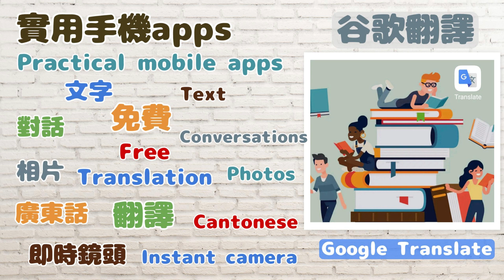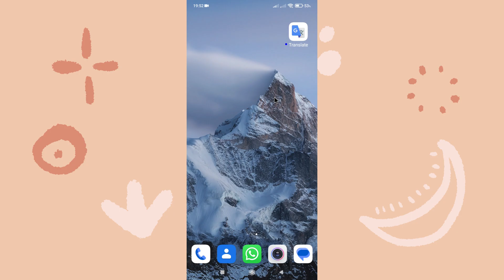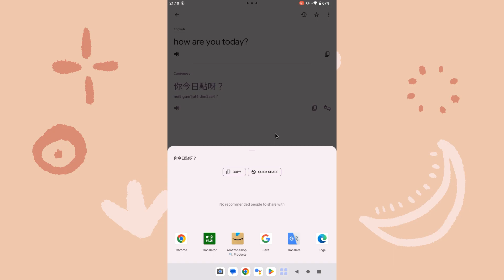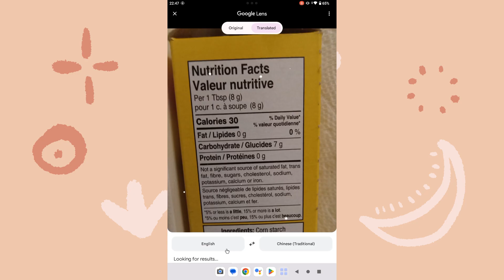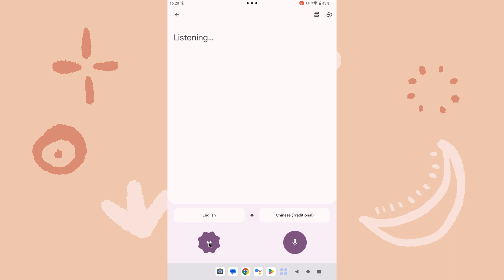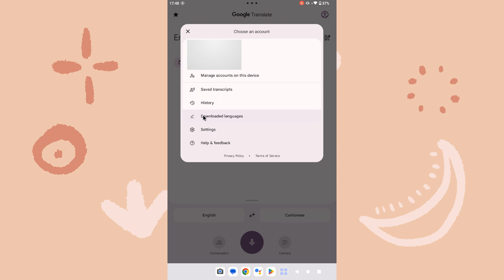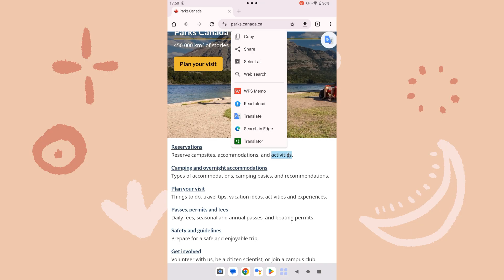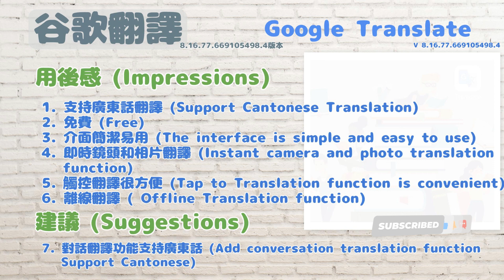【免費實用軟件】谷歌翻譯軟件 How to use Google Translate App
谷歌翻譯 - 一個有強大功能及支持廣東話的翻譯軟件. 而觸控翻譯功能在需要用到翻譯時就更加得心應手.
Google Translate - A translation software with powerful features and support for Cantonese. The tap to translation function is more convenient when you need to use translation.

【APP應用程式】廣東話
00:00 軟件介紹 Introduction of Google Translate
00:37 軟件特色 Google Translate Features
01:40 軟件安裝 Installation of Google Translate
02:42 操作示範 How to use Google Translate
14:45 用後感及建議 Impressions of Google Translate and suggestions